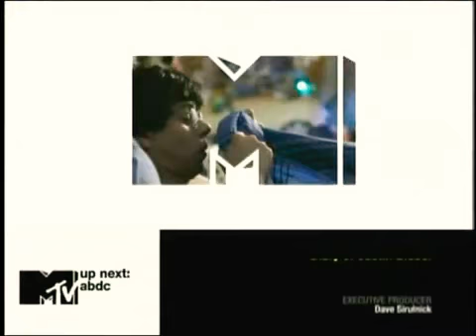MTV Split-Screen Credits (April 2010)